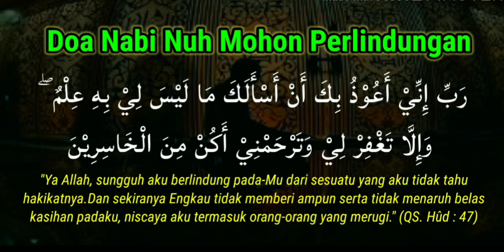Doa Nabi Nuh Mohon Perlindungan